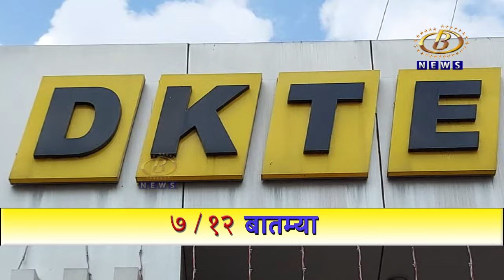डीकेटीईच्या २१ विद्यार्थ्यांची ऍक्युटेक पॉवर सोल्युशन कंपनीत उत्तम पॅकेजवर निवड